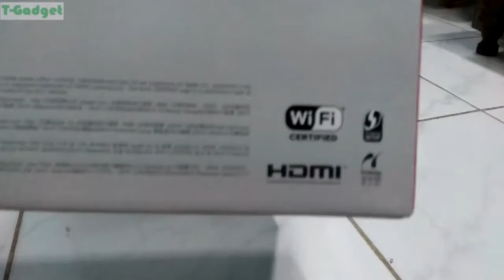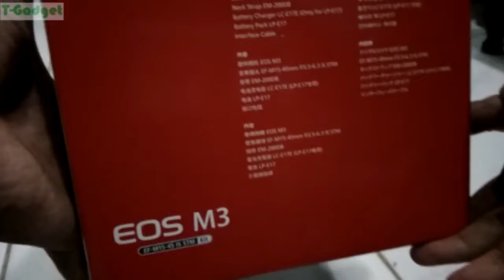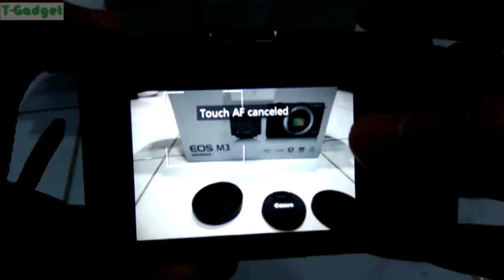Canon EOS M3 Unboxing - TGadget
canon eos m3 video test
canon eos m3 review
canon eos m3 vs sony a6000
canon eos m3 vlog
canon eos m3 unboxing
canon eos m3 mirrorless camera
canon eos m3 video
canon eos m3 vs g7x
canon eos m3 vs sony a5100
canon eos m3 mirrorless digital camera
canon m3
canon m3 review
canon m3 video test
canon m3 vs sony a6000
canon m3 vlog
canon m3 video
canon m3 unboxing
canon m3 vs m10
canon m3 vs m5
canon m3 vs g7x
canon m3 vs sony a5100
canon eos m3 ebay
canon eos m3 sample photos
canon eos m3 sample
canon eos m3 sample video
canon eos m3 vs samsung nx500